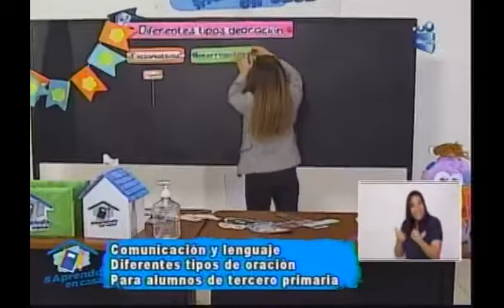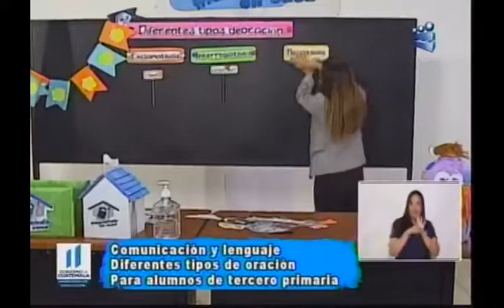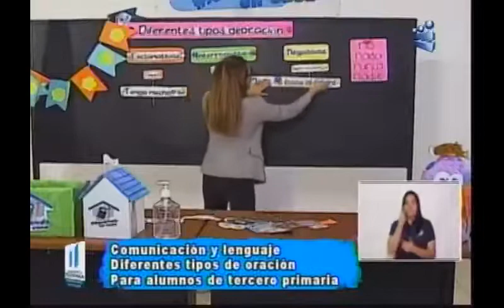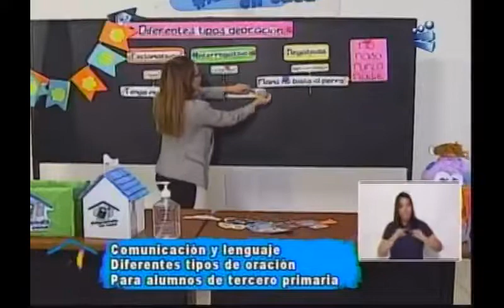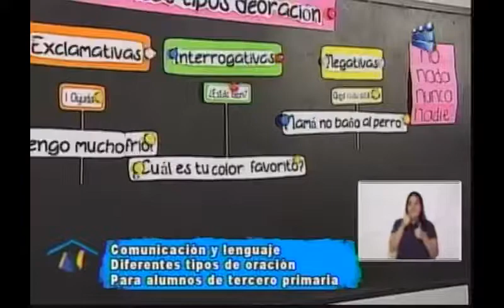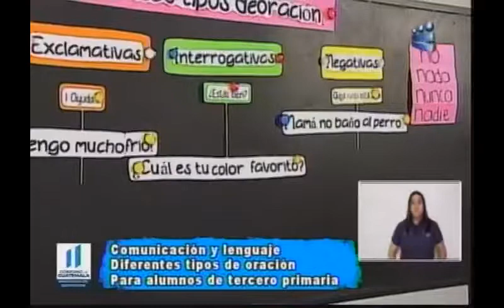290720 CANAL 13 APRENDO EN CASA 3RO PRIMARIA COMUNICACIÓN Y LENGUAJE